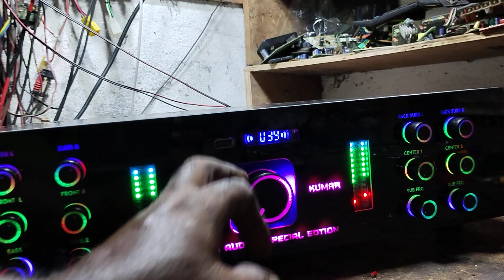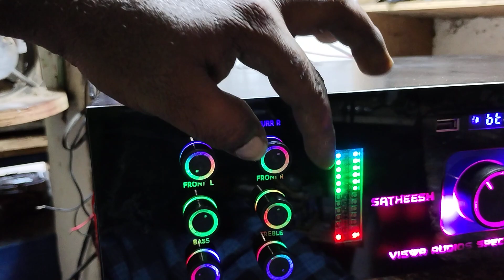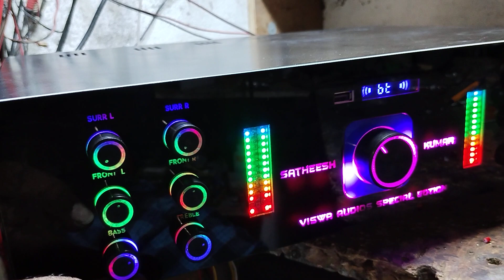BASSOON TECHNOLOGIES NEW MODEL 2.1 AND CONVERTER BOARD & VISWA AUDIOS NEW POWER AMPLIFIER BOARDS(3)